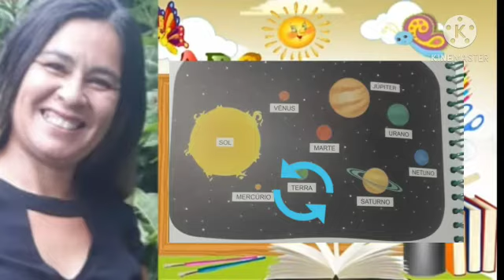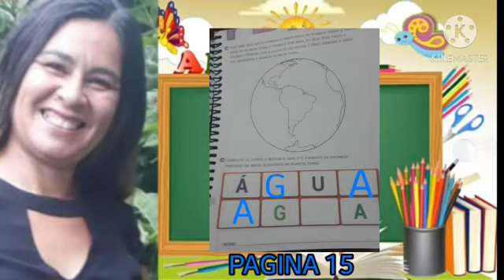Educação Infantil | 27.10.2020 | Tia Edivânia | Infantil IV | CEI Magnólia Maria Barbosa de Carvalho